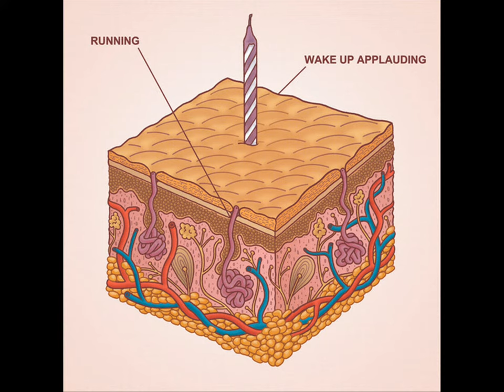Running - Jason Polak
Wake Up Applauding (2016)
Castle Face Records